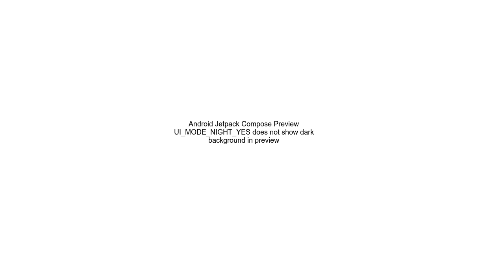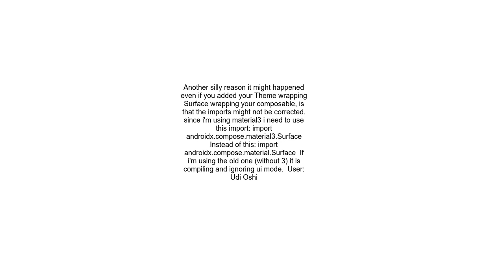Android Jetpack Compose Preview UI MODE NIGHT YES does not show dark background in preview